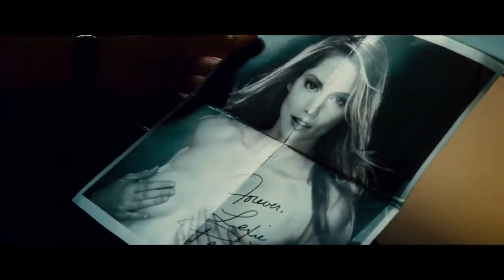'La partícula de Dios' - Tráiler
El detective privado de Los Ángeles Ned Cruz (Antonio Banderas), recibe el encargo de encontrar a una stripper desaparecida. El rastro le llevará hasta el desierto de Nuevo México, donde seguirá la pista de distintos cuerpos y tendrá que vérselas con un gicantesco boxeador ruso, tres policías de la LAPD (Policía del departamento de Los Ángeles) y un envejecido multimillonario que busca perfeccionar la física nuclear equivalente a la teoría del Big Bang.